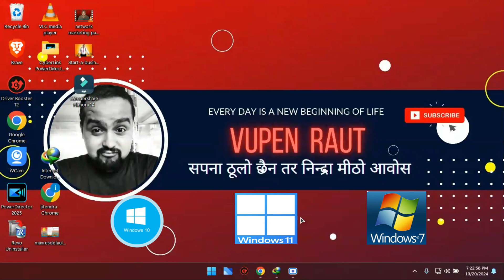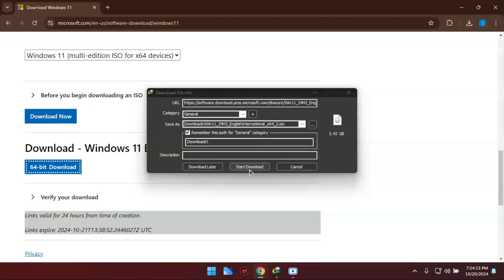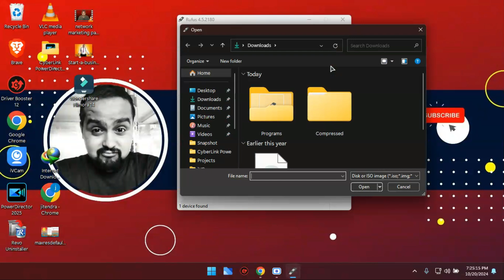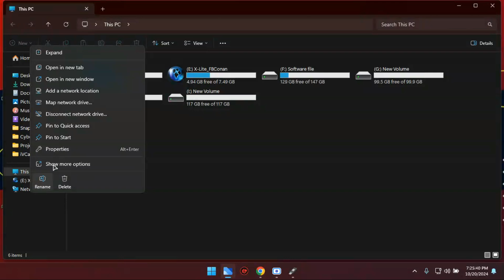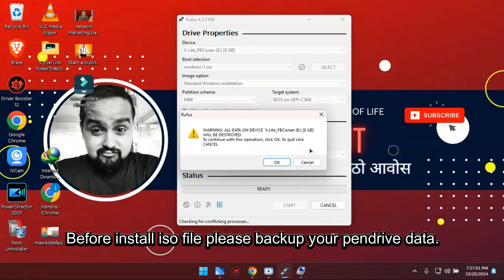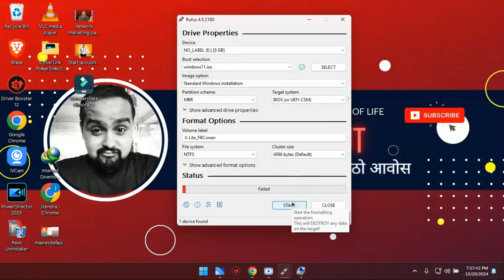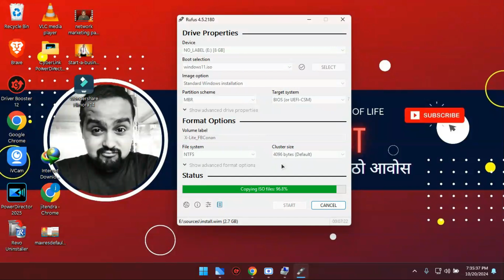Pendrive मा Windows हाल्नुस यती सजिलै । How make bootable pendrive l Vupen Raut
Video Description: How to Create a Bootable Pendrive

In this step-by-step tutorial, we'll guide you through the process of creating a bootable pendrive, perfect for installing operating systems or troubleshooting your computer. Whether you’re using Windows, macOS, or Linux, we’ve got you covered with easy-to-follow instructions and helpful tips!

What You’ll Learn:

Required tools and software
Formatting your pendrive
Creating a bootable drive using different methods
Your support means a lot to us and helps us create more valuable content for you.

Happy booting! 🚀